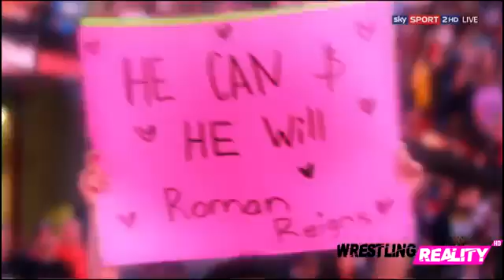February 26, 2019